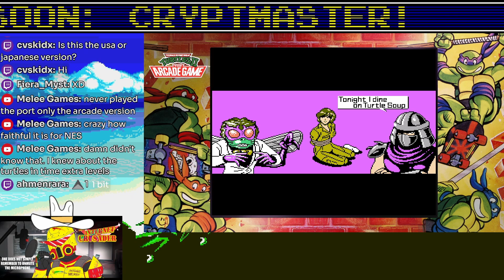Teenage Mutant Ninja Turtles: The Arcade Game (NES) - Nostalgia%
We're back into some more Turtles action, this time the NES version of the The Arcade Game! I have fond memories of this game, too, I played it half to death as a kid! Come on down and let's hang out.

I stream every Monday and Tuesday on Twitch and YouTube, with clipped VODs being uploaded to YouTube throughout the week. Tune in or stick around for more!